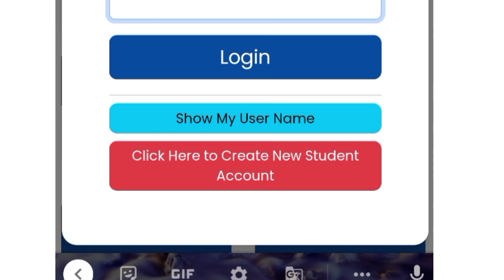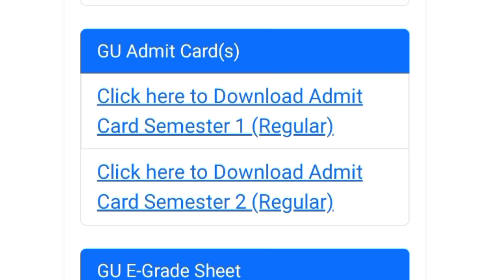প্ৰকাশ পালে BA/BSC/BCOM 2nd Semester Result 2023/Gauhati University/2nd Semester Result BA/BSC/BCOM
HS 2ND YEAR ALL SUBJECT COMMON+ IMPORTANT QUESTIONS -ANSWER FOR HS FINAL EXAM 2024👇

আগতে আমাৰ এইটো CHANNEL ৰ নাম Rahul 10M আছিল এতিয়া ইয়াৰ নাম CHANGE কৰি Rahul 10M Classes কৰা হল। আশা কৰিছোঁ আপোনালোকে নামটো আদৰি লব।

                                   ধন্যবাদ 🙏